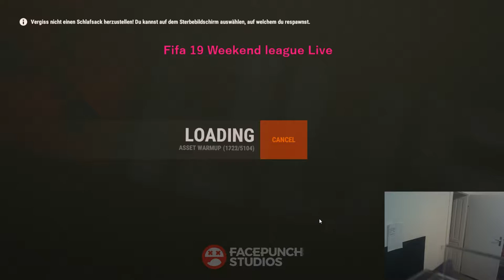Weekendleague Teil 1 Fifa 19